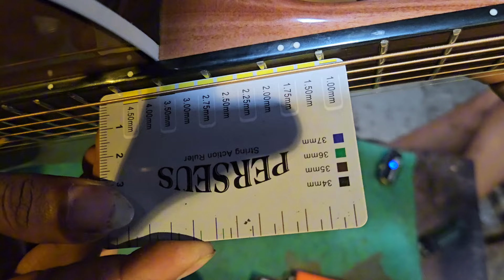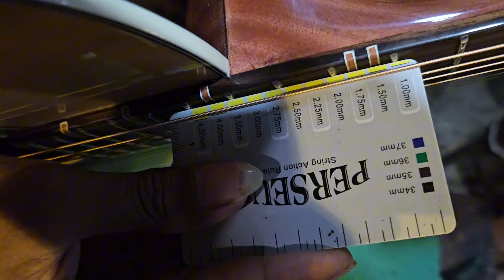RIVIEW TES SOUND 3 GITAR SOLID / BAHAN BACK AND SIDE EBONY MAKASAR🍻